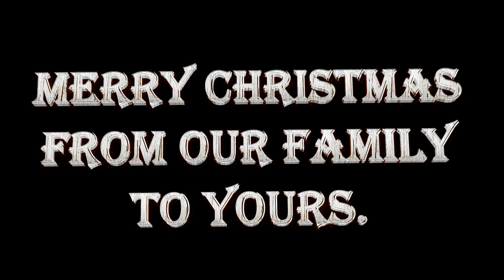Jude's second Christmas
Merry Christmas Jude